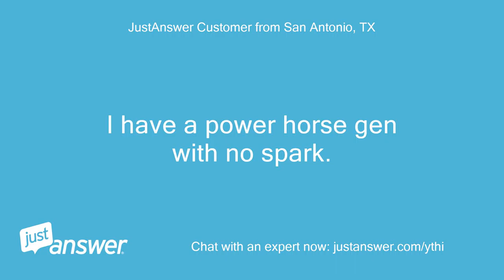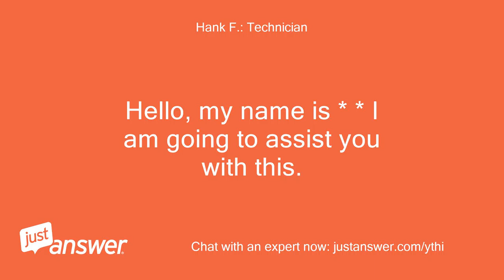I have a power horse gen with no spark. I have replaced the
JustAnswer Customer from San Antonio, TX: I have a power horse gen with no spark.
JustAnswer Customer from San Antonio, TX: I have replaced the spark plug and the coil.
JustAnswer Customer from San Antonio, TX: Still no spark.
JustAnswer Customer from San Antonio, TX: How do I check the coil?
JustAnswer Customer from San Antonio, TX: I also disconnected the Oil sensor.
JustAnswer Customer from San Antonio, TX: Could it be the Start switch and how do I check that?
Pearl Wilson: Assistant: What specific tool or machine does this involve?
JustAnswer Customer from San Antonio, TX: power horse generator model 9000
Pearl Wilson: Assistant: How long has this been going on with your generator?
JustAnswer Customer from San Antonio, TX: not that I can think of
Hank F.: Technician: Hello, my name is * * I am going to assist you with this.
Hank F.: Technician: Testing the coil is simple - just remove the shut down wire from the coil and check for spark.
Hank F.: Technician: If you still do not have spark, the coil is bad, or the air gap is too wide.
Hank F.: Technician: If you now have spark, something is shorting the shutdown wire to ground - either the wire itself is shorted, or it is connected wrong.